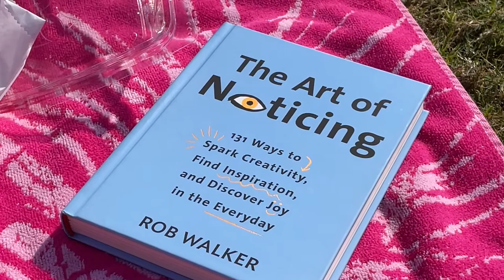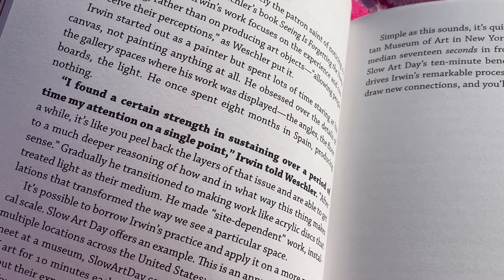come vibe w/ me! (mini-vlog)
hey guyssss,
sorry its been a minute since the last time I posted :(
I don't have much going on atm so its makes it a little more difficult to come up with content regularly! but I hope you can still enjoy what I'm able to put out until things get more interesting!!! xxx